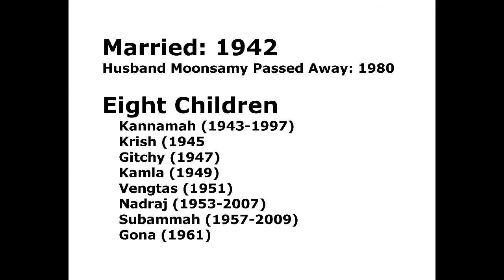Aunty Chinpappa Music Video Tribute (2017)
This video is a composition of photographs of Aunty Chinpapa and her family over her 91 years on this earth. The photos were contributed by family members from their archives.